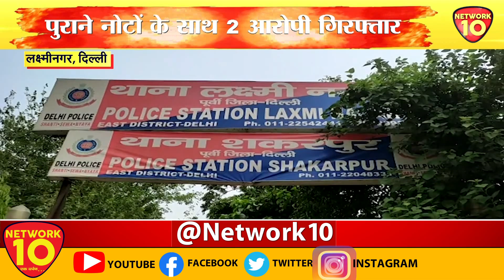DELHI || 62 लाख के पुराने नोट बरामद || NETWORK10